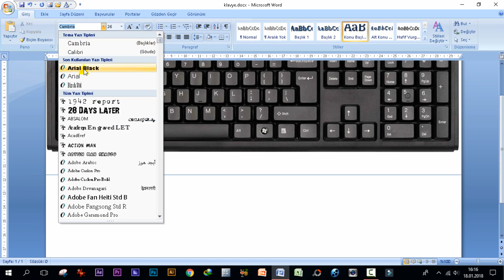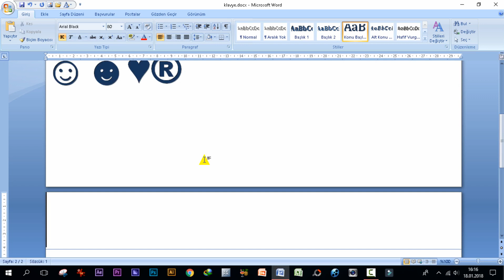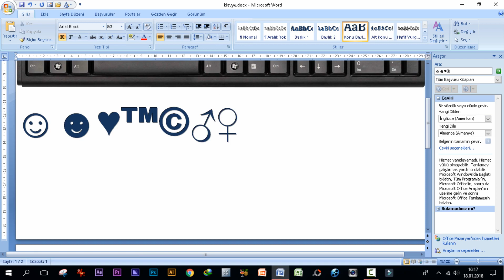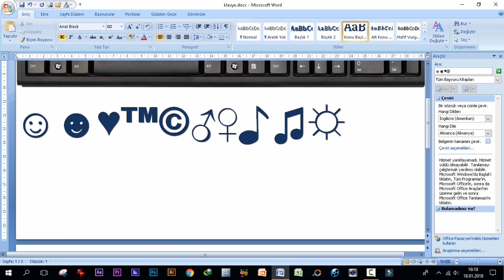Klavyedeki özel işaretlerin kullanımı. Klavye sembolleri adları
Bilgisayar Klavyesinde Özel Karakterler Nasıl Kullanılır? Klavye Sembollerinin Adı Özel Semboller ve Karakterler. Windows 10'da Özel Karakterler ve Vurgular Nasıl Kullanılır? klavye özel karakter yazma sorunu nasıl çözülür?
Klavyedeki Özel İşaretler Nasıl Yapılır ? Klavye ile özel karakterler nasıl yapılır
Klavyenin ALT tuşunu basılı tuttuktan sonra 169 yazıp ALT tuşunu bıkratığınızda ® işaretini elde etmiş olursunuz. İşte bunun gibi yazabiliriz
Klavyedeki özel işaretlerin kullanımı ( ͡° ͜ʖ ͡°) nasıl yapılır bilgisayarda, yüzde işareti nasıl yapılır? bilgisayarda emoji nasıl yapılır? nasıl kullanacağımızı göstermeye çalıştım bilgisayarda kalp nasıl yapılır? bilgisayarda dolar işareti nasıl yapılır? bilgisayarda euro işareti nasıl yapılır klavyede semboller nasıl yapılır bilgisayarda semboller nasıl yapılır? Klavyede @ işareti nasıl yapılır? klavye seçenekleri.
Alt ile yapılan işaretler
Alt + 1 = ☺ (gülen surat)
Alt + 2 = ☻
Alt + 3 = ♥ (kalp)
Alt + 11 = ♂ (bay)
Alt + 12 = ♀ (bayan)
Alt + 13 = ♪ (nota)
Alt + 14 = ♫ (çift nota)
Alt + 15 = ☼ (güneş)
Alt + 16 = ►(play)
Alt + 4 = ♦ (karo)
Alt + 5 = ♣ (maça)
Alt + 6 = ♠ (kupa)
Alt + 7 = • (madde imi)
Alt + 8 = ◘
Alt + 9 = ○
Alt + 10 = ◙
Alt + 17 = ◄(geri)
Alt + 18 = ↕
Alt + 19 = ‼
Alt + 20 = ¶ (parağraf başı)
Alt + 21 = §
Alt + 22 = ▬
Alt + 23 = ↨
Alt + 24 = ↑
Alt + 25 = ↓
Alt + 26 = → (ileri ok)
Alt + 27 = ←(geri ok)
Alt + 28 = ∟
Alt + 29 = ↔
Alt + 30 = ▲
Alt + 31 = ▼
Alt + 32 =
Alt + 33 = !
Alt + 34 = ”
Alt + 35 = #
Alt + 36 = $
Alt + 37 = %
Alt + 38 = &
Alt + 39 = ‘
Alt + 40 = (
Alt + 41 = )
Alt + 42 = *
Alt + 43 = +
Alt + 44 = ,
Alt + 45 = -
Alt + 46 = .